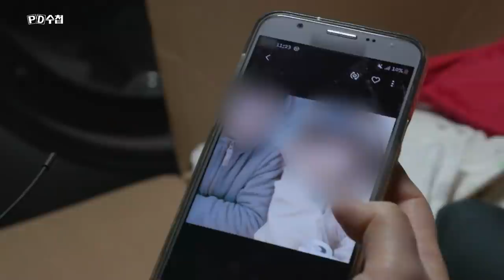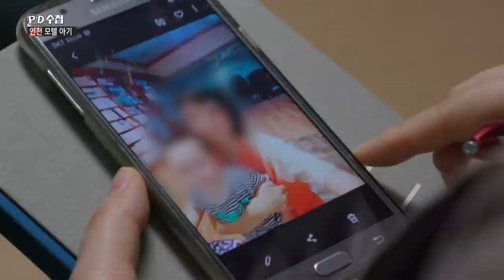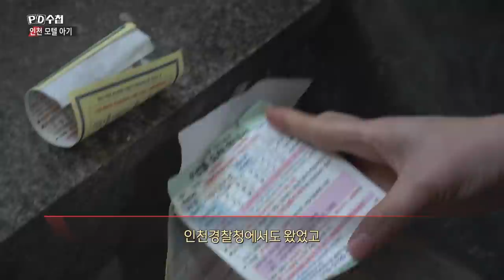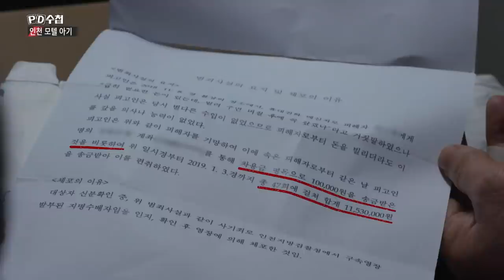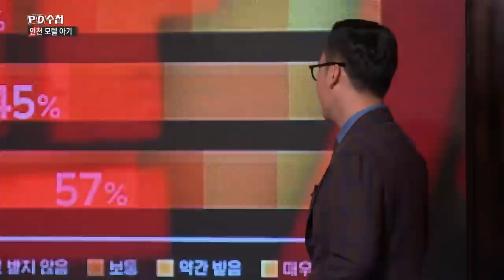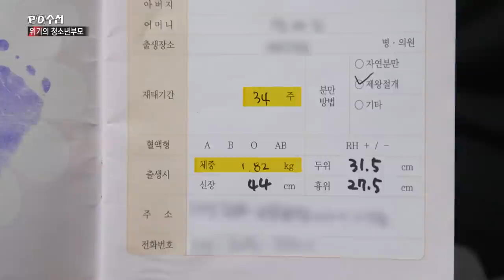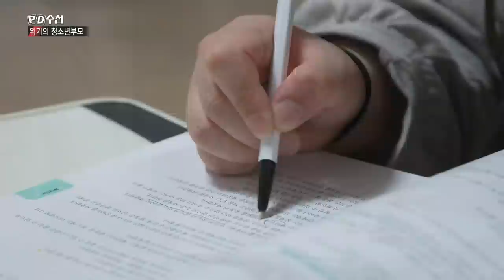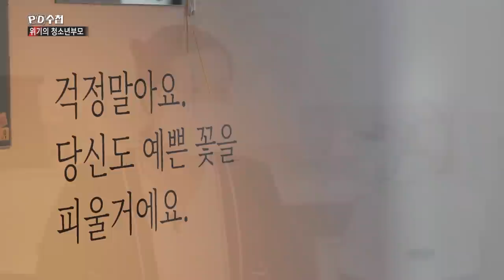[Full] 인천 모텔 아기 - 위기의 청소년 부모_MBC 2021년 5월 4일 방송